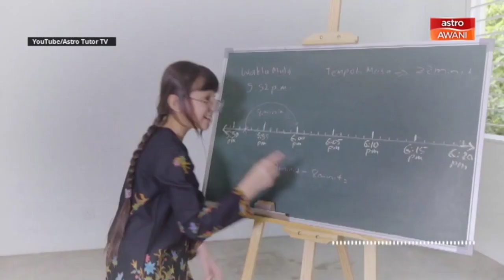AWANI Ringkas: DidikTV KPM mulai 17 Feb | Libatkan belia dalam Jawatankuasa Khas